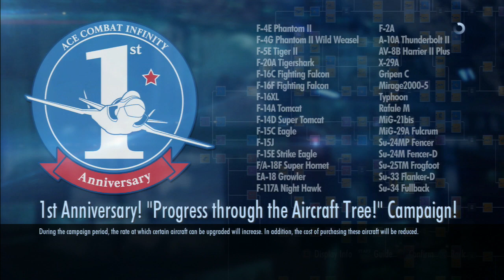Ace Combat: Infinity SOLG III (Gold) S-Rank F-15C Cipher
So I finally recorded a SOLG III with an S Rank properly :3. I actually wanted to try and get lucky number 900 for the tourney, but the payout with 3x fuel was just too nice.